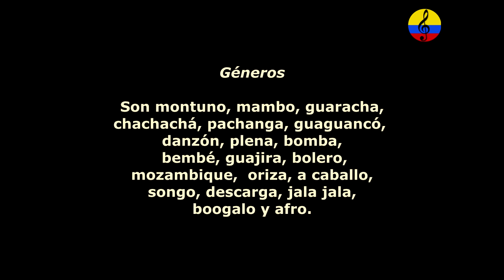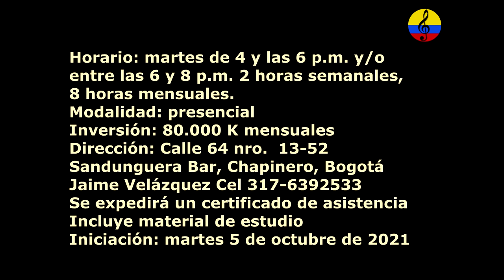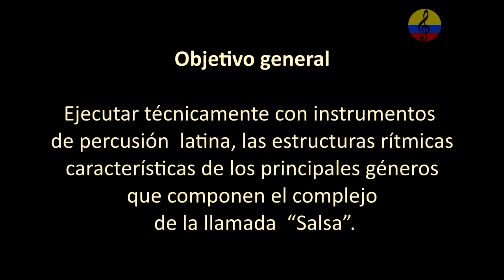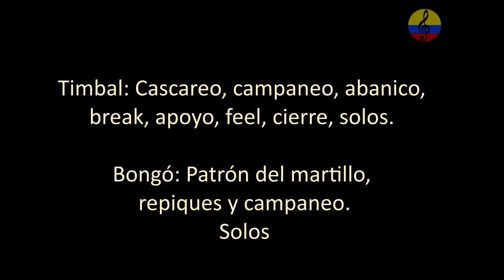Curso promocional de percusión latina en sandunguera bar. Bogotá, Colombia